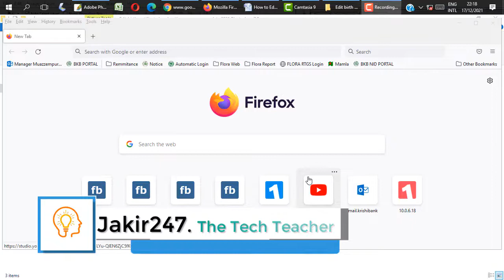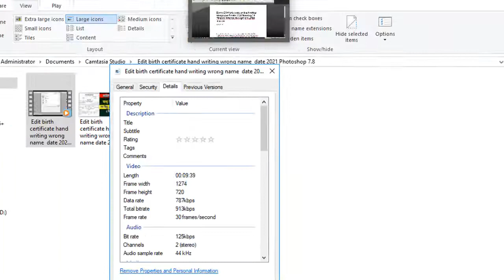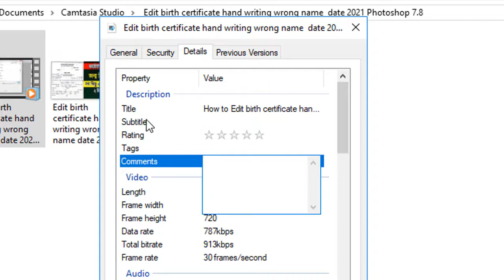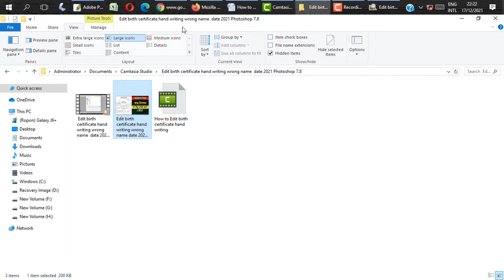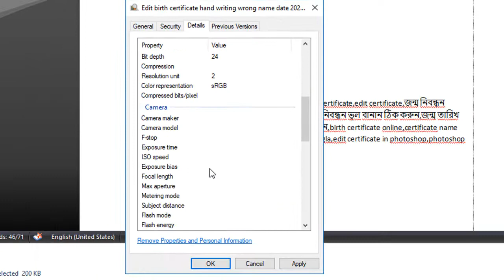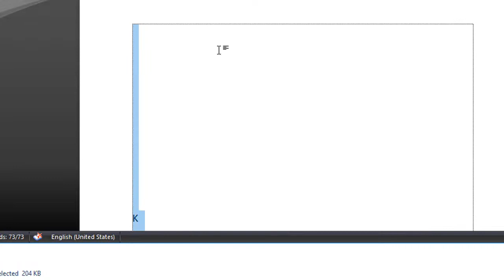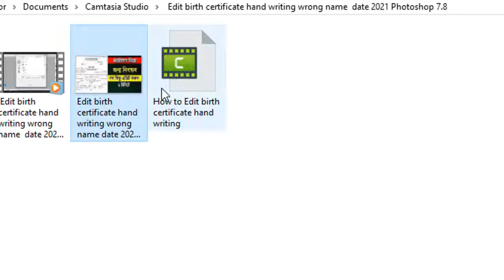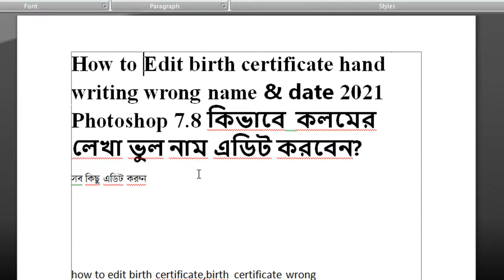২০২২ সালে ভিডিও ভাইরাল করতে চান? নতুন পদ্ধতিতে ভিডিও SEO করুন।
ভিডিও ভিও হচ্ছে না? ।YouTube Offline SEO। Rank to Number 1 on YouTube। SEO Online course 2022

এই ভিডিও  মাধ্যামে আপনারা শিখতে পারবেন  ভিডিওতে ভিও বাড়ানোর সকল টেকনিক। আরো জানতে পারবেন কেমন করে সকল  ভিডিওতে  ভিও পাওয়া যায়।

This tutorial will show exactly how I utilize YouTube SEO to rank videos on top of YouTube for hundreds of Keywords. YouTube SEO or Video SEO is simply optimizing your videos to break the competition and appear on top of the YouTube search results. Today, I show you how I do this step by step to get more views, so you can follow up and grow your channel.

Jakir247 - “প্রযুক্তির শিক্ষক”  হল বাংলাদেশের সবচেয়ে জনপ্রিয় টেক-ভিত্তিক ইউটিউব চ্যানেলগুলির মধ্যে একটি ৷ আপনার জন্য বাংলায় মানসম্পন্ন প্রযুক্তিগত টিউটোরিয়াল, টিপস, কৌশল এবং গ্যাজেট পর্যালোচনা নিয়ে আসছে ৷ ‍Subscribe করুন এবং যোগ দিনআমাদের Facebook Page এ  ৷